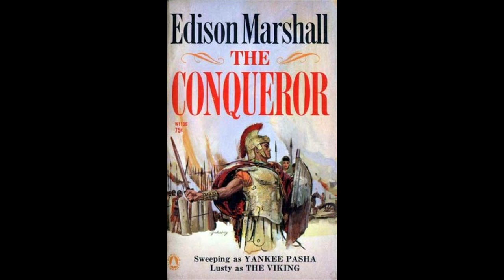The Conqueror: Signs in the Sky Track 7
And with this track, we finally meet Olympias herself.